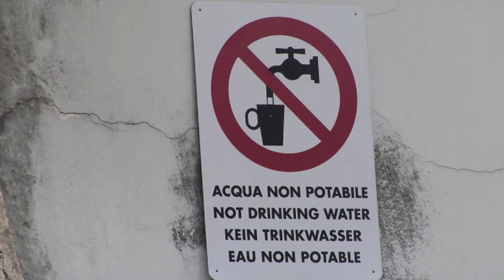TAPZY - acqua non potabile